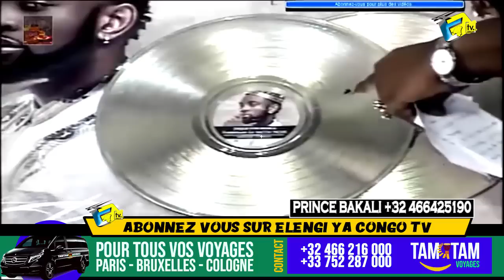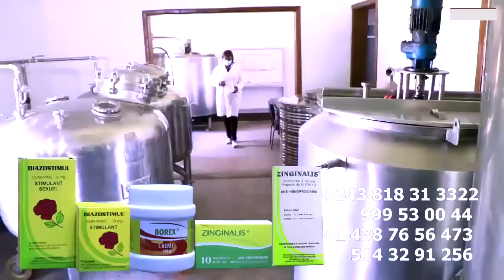ZACHARIE BABASWE Expliqué Biso Différence Disc D'Or Ya WERRASON,KOFFI ,JB MPIANA, FABREGAS à FALLY